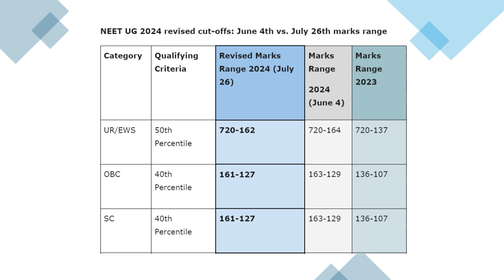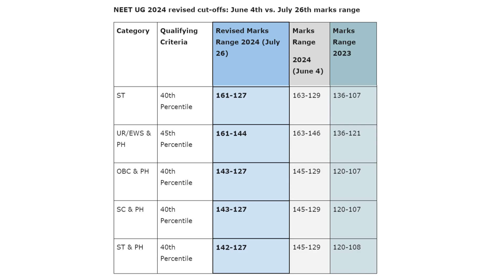neet2024 Revised Cut-off marks ranges for different category compared with neet2023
neet
neet 2025
mbbs
neet topper
aiims
medical
doctor
medico